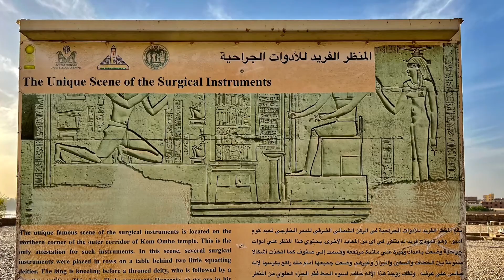Kom Ombo Temple